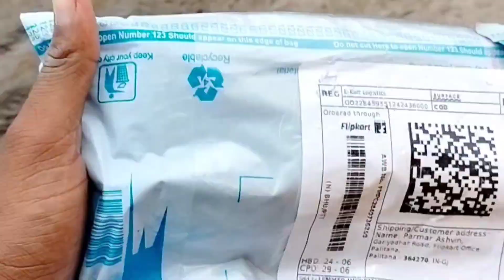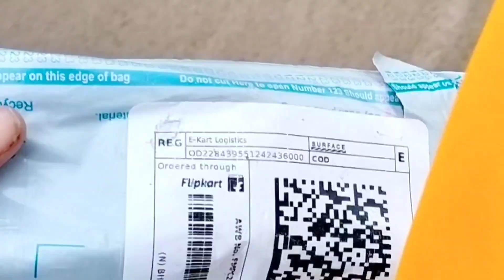Unboxing in selfie stick 👌 full safety in parsal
new selfie stick 👌
new selfie 🤳
new traning selfie

new market tarnding selfie stick 👌

YouTube live video